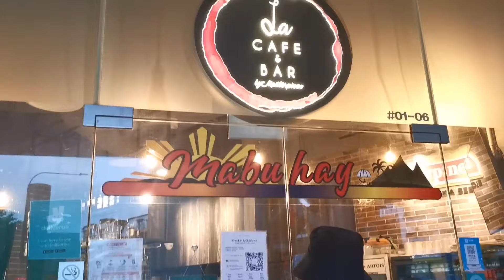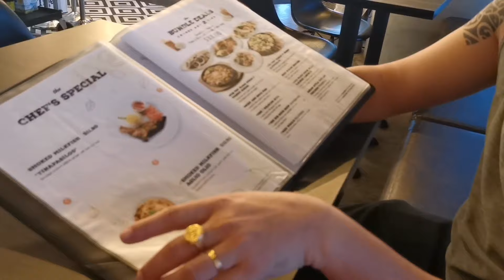Putok Batok Lomi in Singapore | Loming Batangas | The Best Lomi in Singapore | La Cafe & Bar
Guys!! Trending at Hype na Hype ang Loming Batangas version ng La Cafe. We've seen the post, at nag laway talaga kami. Kaya di tayo papahuli syempre!!

So today, we finally tried the Trending Loming Batangas of La Cafe, and it really didn't disappoint. We felt home. It's really nice. Ang daming sangkap! Hindi tinipid for only 9.90 (plus gst and service charge)
sarap sya guys!!! its a MUST try👍